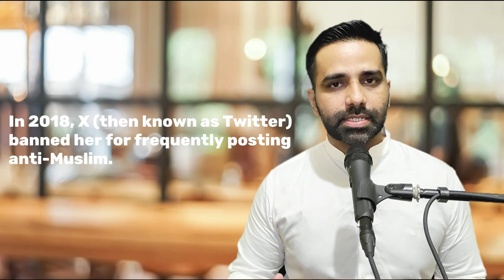Racist Comment On Kamala Harris' Indian Heritage By Laura Loomer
After disparaging Kamala Harris' Indian ancestry and saying that the White House would "smell like curry" if Harris were elected president, a supporter of Donald Trump has drawn fire. Karine Jean-Pierre, the press secretary for the White House, criticized Trump for his association with Laura Loomer, the speaker of the inflammatory words, labeling them as "repugnant."

Loomer predicted that "the White House will smell like curry and speeches will be delivered via a call center" if the Democratic nominee, who is of Indian descent, won the election on November 5 before Tuesday's presidential debate between Trump and Harris.